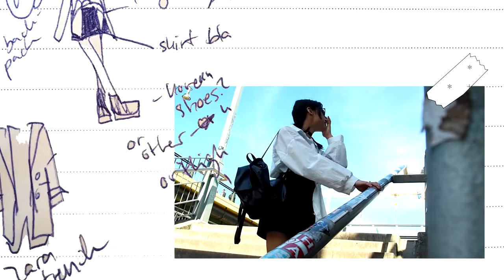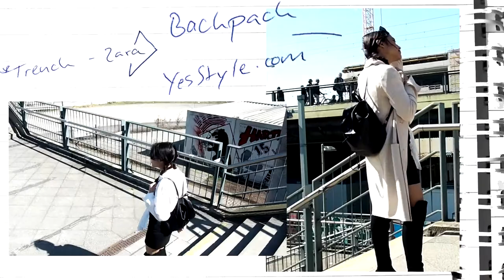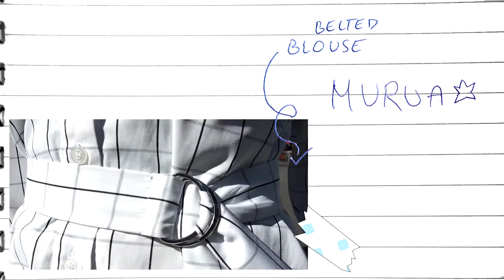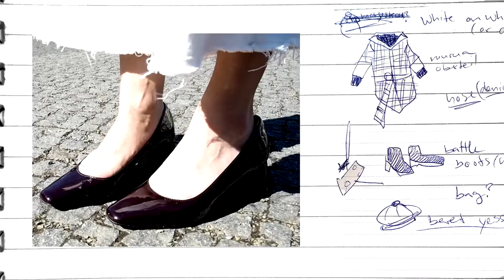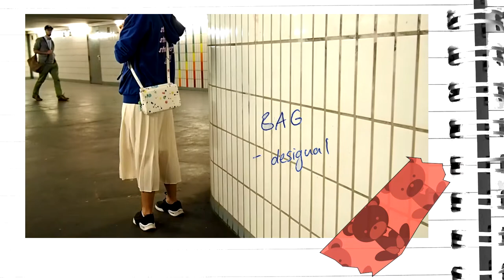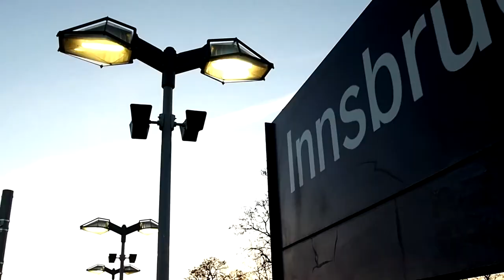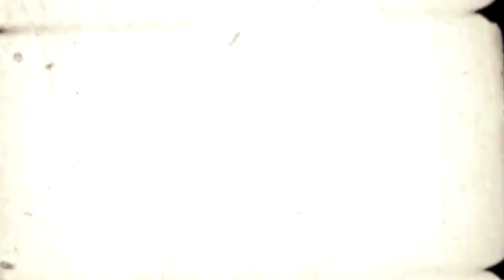Artsy Spring BERLIN LOOKBOOK 2018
My late spring lookbook is finally done – I always seem to get late with spring fashion videos…
I hope you enjoy this one, there was work going into it, especially because the concept was really not set in stone in the beginning, it just evolved while editing. The only thing I knew is that I wanted to incorporate sketches of my notebook.
Thx a ton @ for filming this lookbook!

detales91

♡ Filmed at four stations in Berlin:
Warschauer Straße, Wittenbergplatz, Paradestraße, Innsbrucker Platz

Top – YesStyle.com
Boots – Buffalo
Shades – Gucci

Shoes – Zara
Bag - Goroke

Strap Dress – Goroke
Shoes – Nike

♡ X-MEN ♡
Tunic – h&m
Shoes – Zara
Leggings – Uniqlo
Curdoroy Coat – YesStyle.com

♡ PROGRAMS ♡
Sony Vegas Pro, Picmonkey, Adobe PS CS6
Filmed with Olympus EPL7 or Samsung A3(2017)